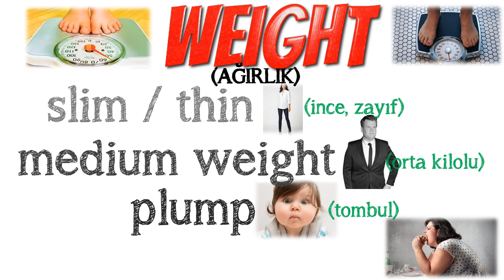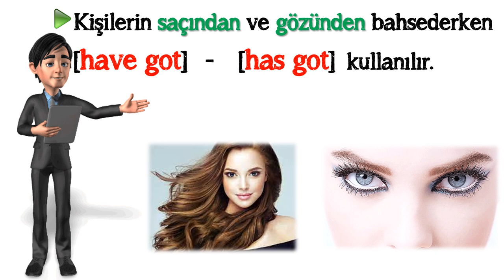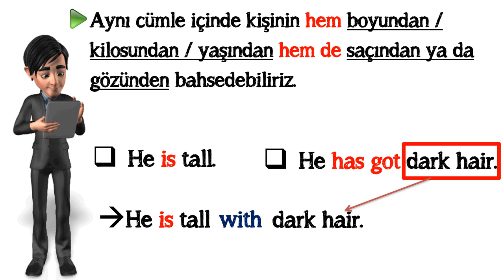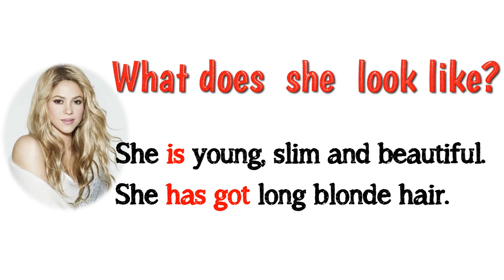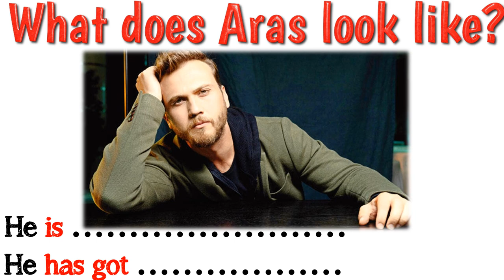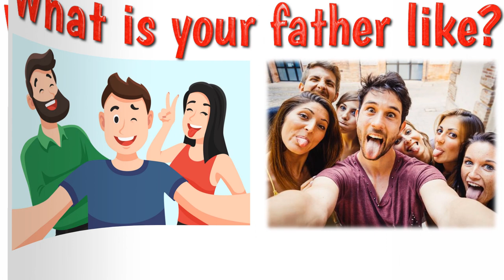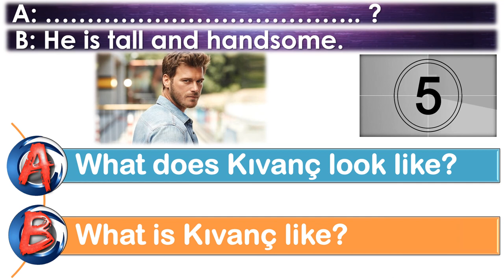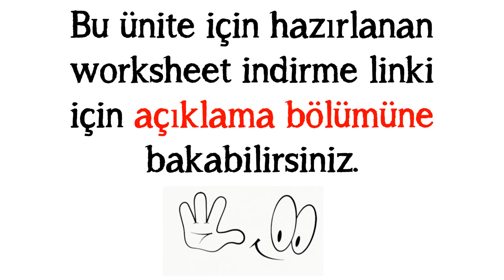7. SINIF İNGİLİZCE DERSİ 1. ÜNİTE APPEARANCE AND PERSONALITY-Describing People [Kişileri Tarif Etme]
7. SINIF İNGİLİZCE DERSİ 1. ÜNİTE APPEARANCE AND PERSONALITY-Describing People [Kişileri Tarif Etme]  / Konu Anlatımı

Bu çalışmamızda 7. sınıf İngilizce dersi 1. ünite kapsamında 'DESCRIBING PEOPLE' yani 'Kişileri Tarif Etme' konusu bol örneklerle ve alıştırmalarla ele aldık. Öncelikle videonun girişinde dış görünüşle ilgili kişileri tarif ederken kullandığımız kelime ve kavramları hatırlattık. Devamında ise kişilerin boyunu, kilosunu, göz ve saç rengini vb. İngilizcede nasıl söylendiğine değindik. Devamında ise bir kişinin dış görünüşünü öğrenmek için kullanılan soru kalıbını ve bu soruya nasıl cevap verildiğini örneklerle ifade ettik. Devamında ise kişilerin karakterlerini öğrenmek istediğimizde kullanılan soru kalıbını ve bu soruya nasıl cevap verildiğini aktardık. Finalde ise sizleri öğrendiklerinizi test edecek bir sınav bekliyor. En büyük karımız sizlerin başarısı olacaktır. Sevgiyle ve sağlıcakla kalın.

1. ÜNİTE  DEĞERLENDİRME TESTİ - YENİ NESİL SORULAR

POWERPOINT
DOWNLOAD
LINK: (FLASH SUNUM)